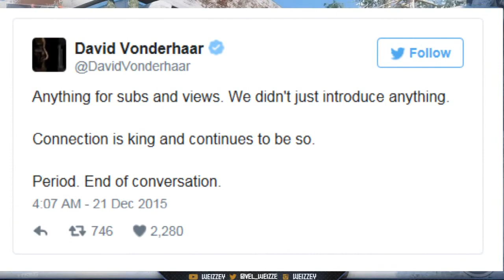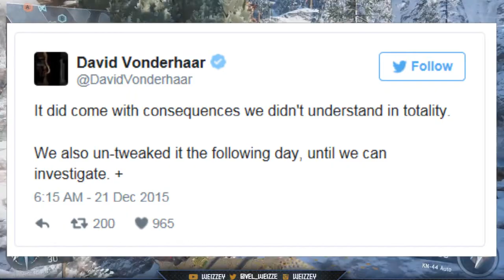BLACK OPS 3: NO SBMM IN BLACK OPS 3 MULTIPLAYER!! CONFIRMED BY TREYARCH! (COD:BO3)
Hey guys, in this video I explain why SBMM ( Skill Based Match Making ) is not in Black Ops 3 Multiplayer